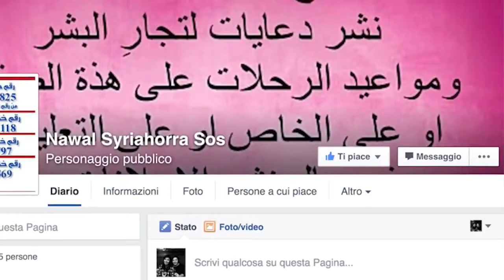Chi ama Chiama News episodio 3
Ancora tante novità da ricordare! tanti ospiti come Osman Ahmed e Nawal Soufi, e tanti artisti come Cat Girace&Voices